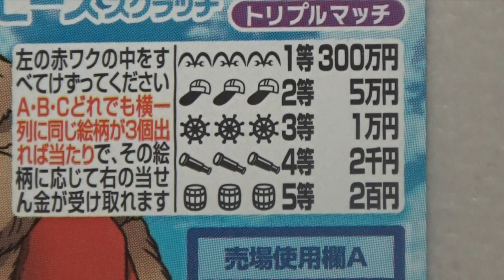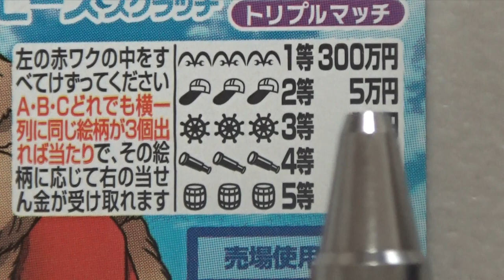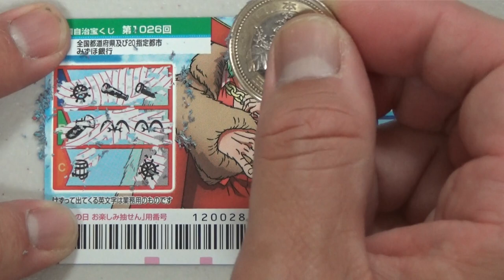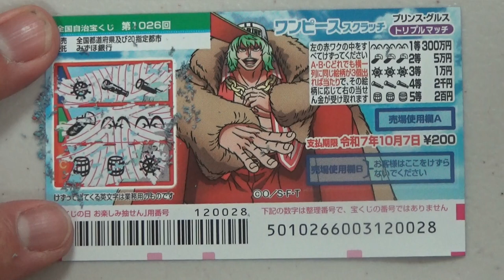How to play One Piece Scratch 1026- Jackpot 300万円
The 1026th
National Autonomy Lottery

One Piece Scratch Prince Gruss Triple Match

First
30010,000,0

1 piece JPY 200
Release Period
9/25～10/8